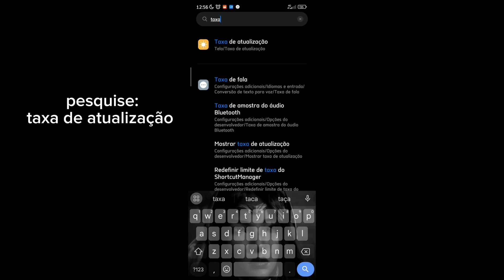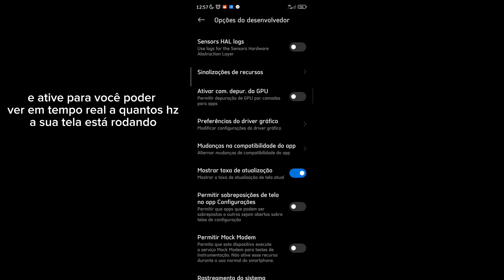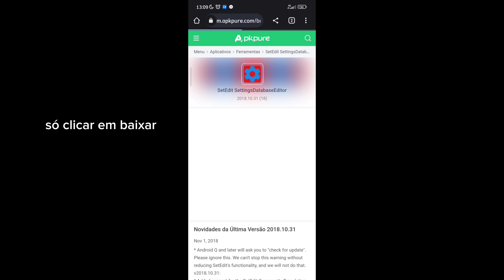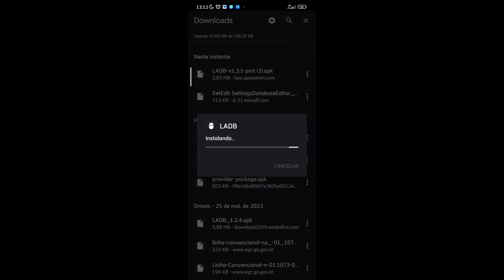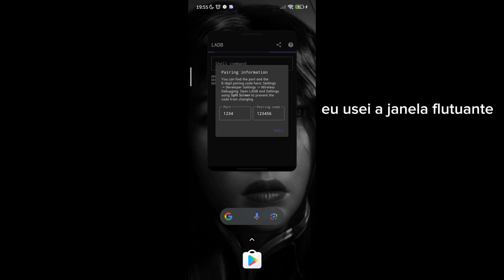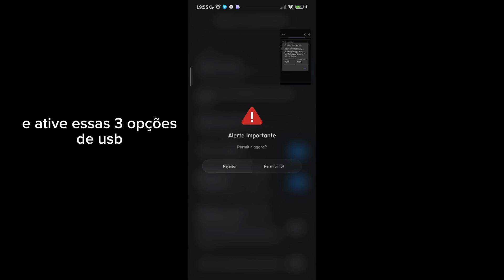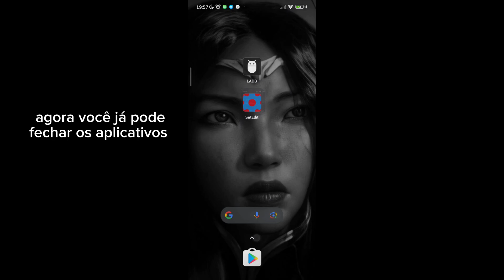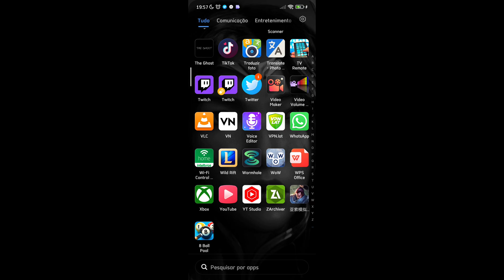COMO ATIVAR O MODO RÁPIDO DO SEU CELULAR E FIXAR OS 120HZ EM TODOS OS APPS - TESTE NO WILD RIFT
ESSE VÍDEO É SÓ PARA PESSOAS QUE POSSUEM UM CELULAR ANDROID QUE TEM A TELA DE 120hz

INFELIZMENTE EU NÃO SEI COMO FAZER ISSO NO IOS.

OBS: TALVEZ FUNCIONE PARA QUEM TEM A TELA DE 144 OU DE 90 TAMBÉM !

AQUI NESSES LINK TAMBÉM TEM O COMANDO DO LADB CASO NÃO CONSIGAM COPIAR: